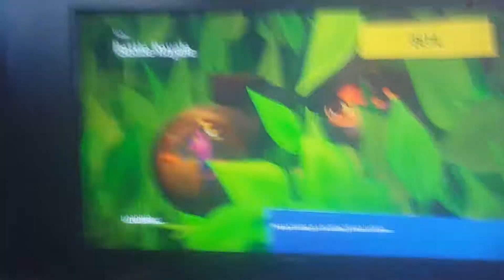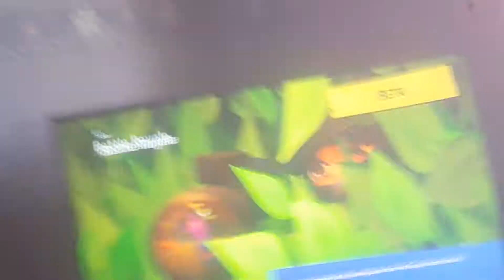Fortnite BR: Part 3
Had to make another Fortnite video. More soon